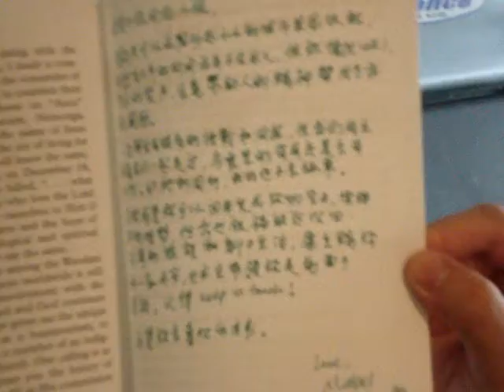Nancy's Farewell Party, Fireworks, & Airport 7/3-7/5 2010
International Pastors Stephen and Pearl Loi
Victory International Connect Ministry
Victory Christian Center in Tulsa, OK
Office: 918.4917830